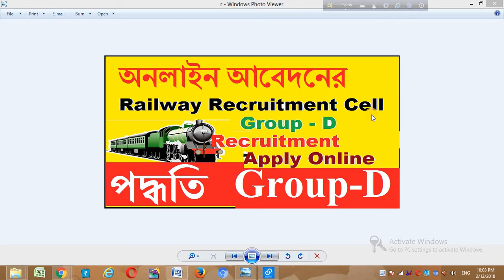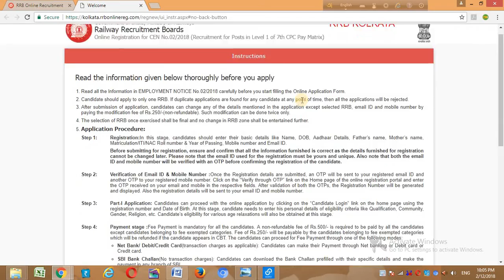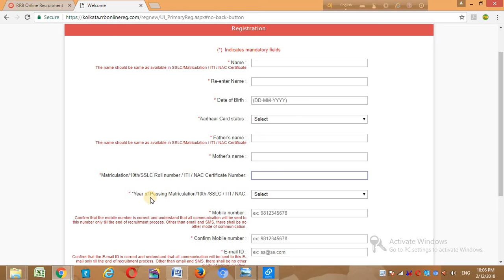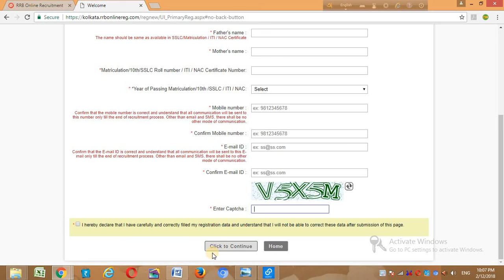How to Apply Railway Group D || - Step by Step অনলাইনে আবেদনের পদ্ধতি দেখুন